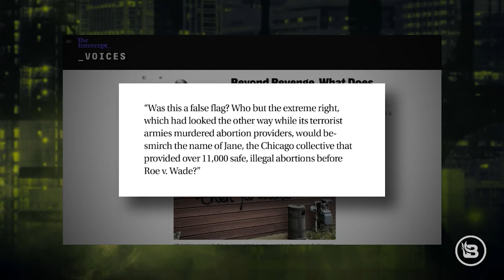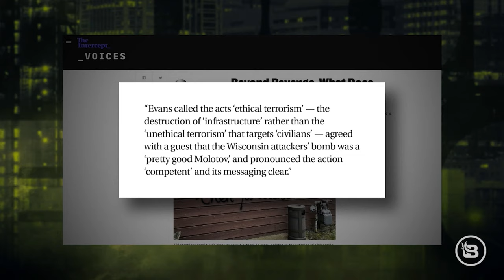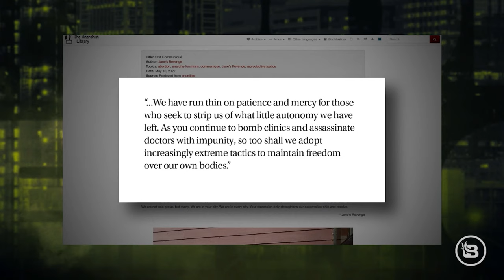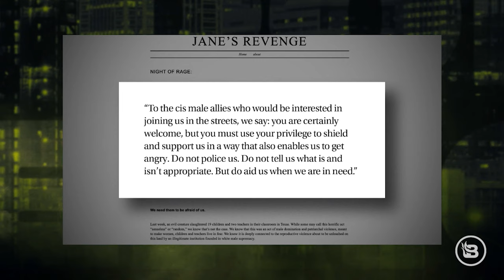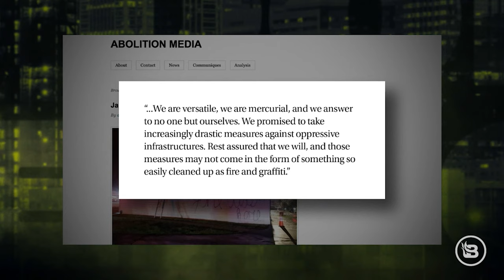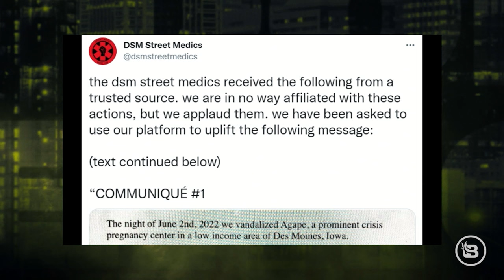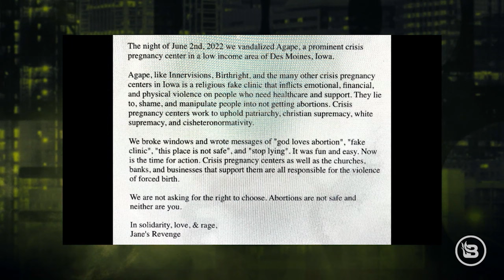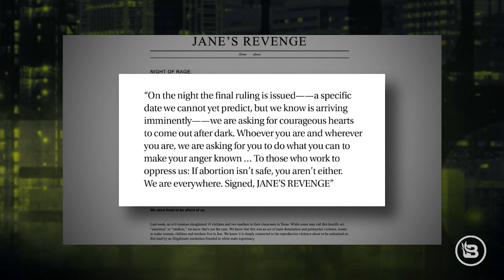Revealing the Terrible Jane's Revenge Knowns and Unknowns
Jane's Revenge has a lot of knowns and unknowns. One thing is for certain, their revenge sounds threatening. Stu Burguiere investigates the anti-life group Jane's Revenge and its attacks on conservative organizations. Will we be stung by this? @BlazeTV's Stu Does America reveals Jane's Revenge's Leftist link.